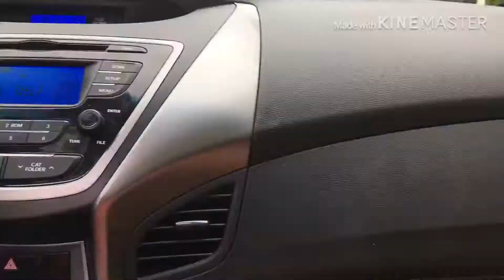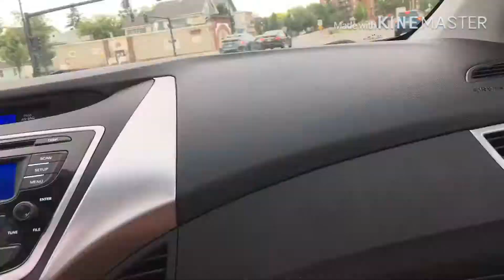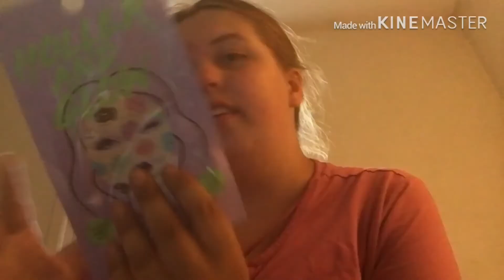Summer day in my life